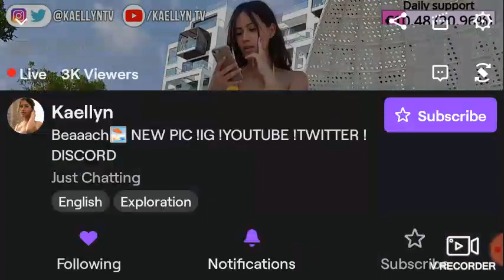20201210 041446 854x480